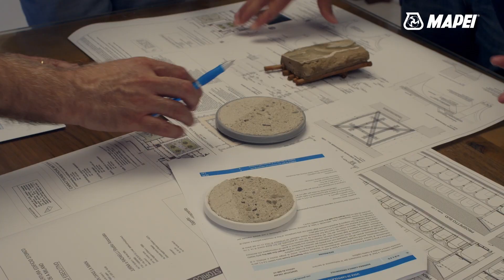Linea Risanamento e Restauro Mapei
Gli edifici storici richiedono adeguate operazioni di consolidamento, risanamento o restauro conservativo. Per questo ogni prodotto Mapei di questa linea è formulato per avere caratteristiche del tutto simili a quelle delle malte impiegate in passato che sono così compatibili con qualsiasi tipo di muratura e struttura originale.